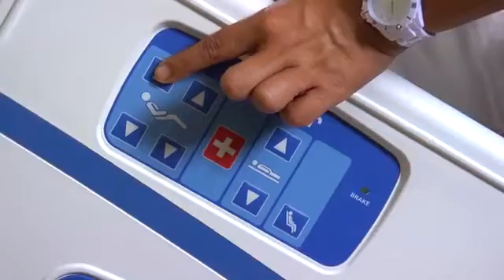محاضرة تمريض باطنى جراحى عملى بعنوان Assessing apical pulse للدبلوم التقنى. د. ايمان جمال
محاضرة تمريض باطنى جراحى عملى بعنوان Assessing apical pulse للدبلوم التقنى. د. ايمان جمالبتاريخ 27/3/2020